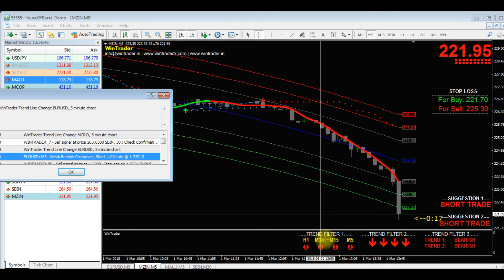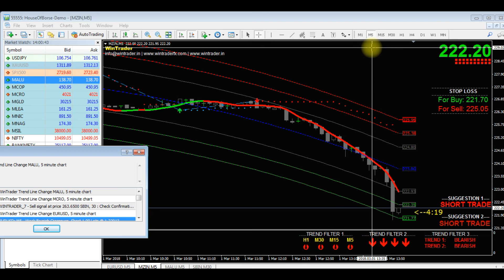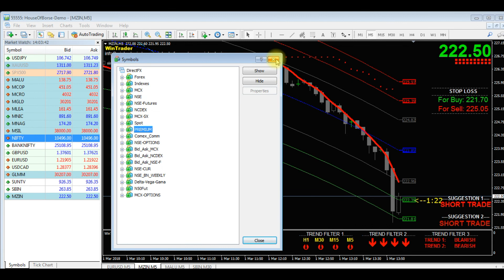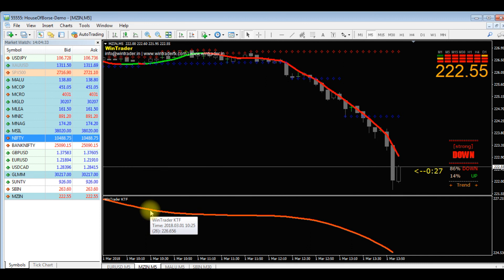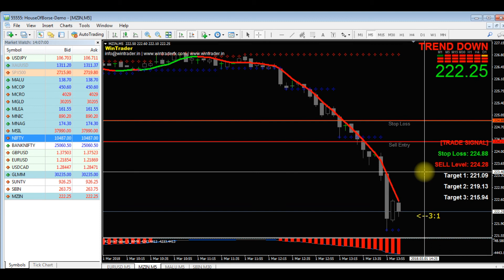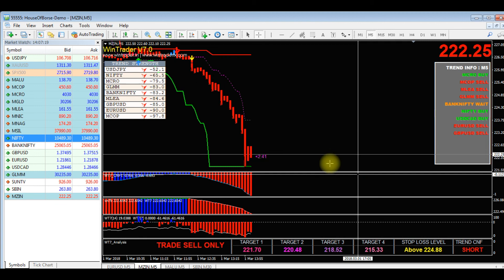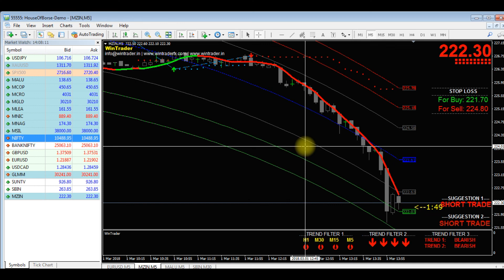WinTrader V6.0 Live Demo Tutorial (HINDI) in Zinc - MCX(India), 5M Time Frame by Ganga Dev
WinTrader V6.0, one of the best trading systems as per customers feedback. This video demonstrates live session in MCX Commodity Trading- ZINC on 01st March 2018 and will guide how a trader can pick most accurate BUY or SELL signals and how to exit from the trade. WinTrader V6.0 provides both trailing stop loss and trailing targets, this will ensure every trader to minimize the loss and maximize the profit in trading with high accuracy. WinTrader trading systems support all major financial market expecially FOREX,  COMEX (USA), MCX (INDIA), NSE (INDIA), NCDEX (INDIA), etc.